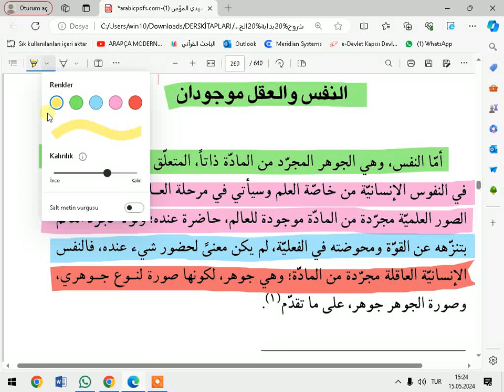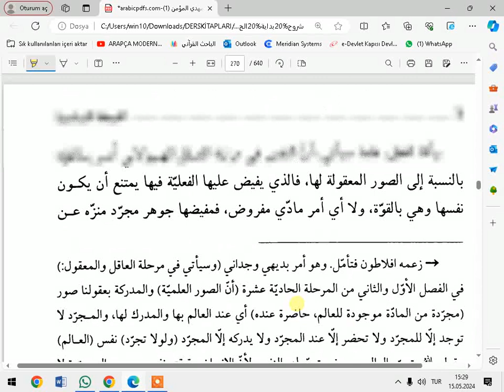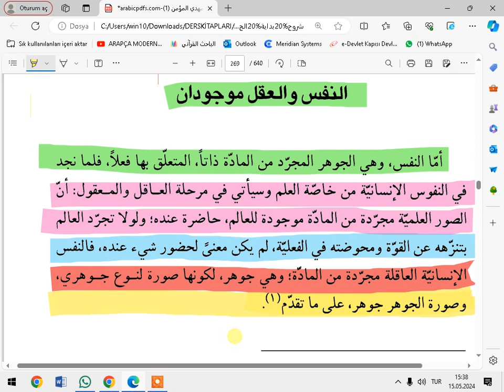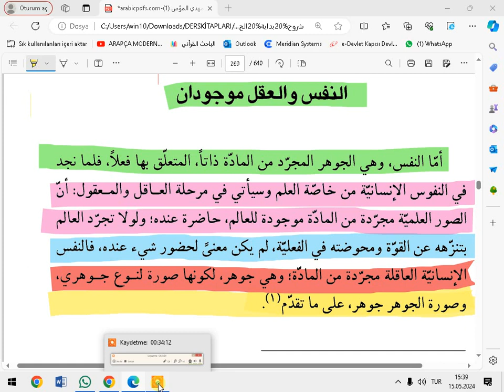BİDAYETUL HİKMETİ 6 MWRHALE 8 FASIL